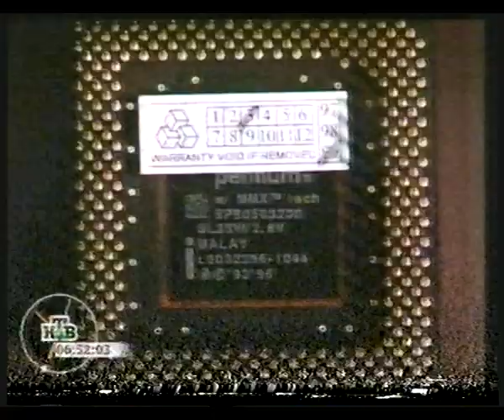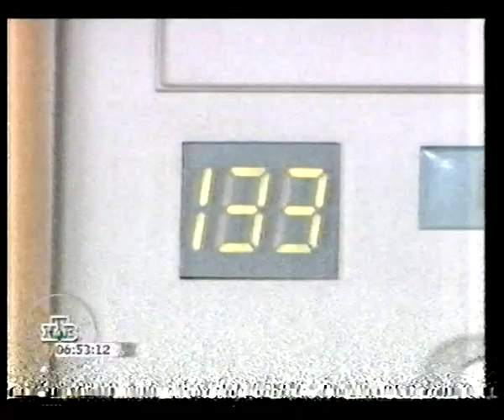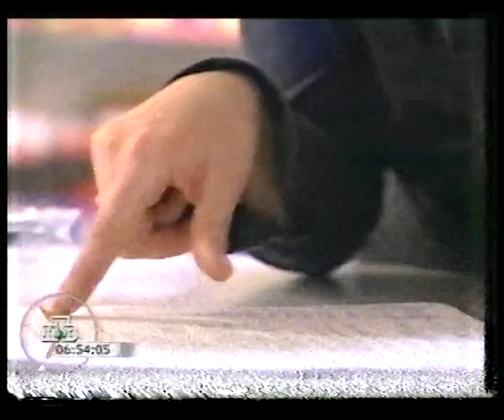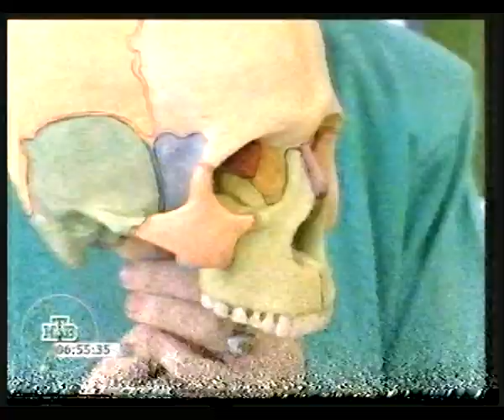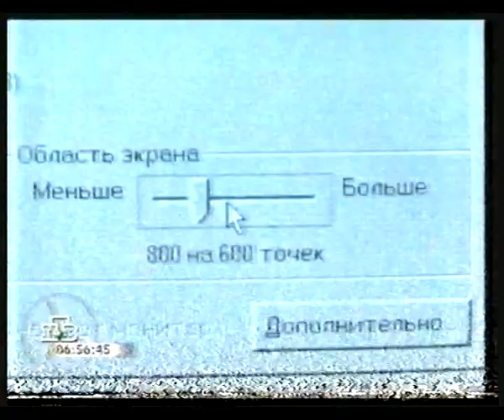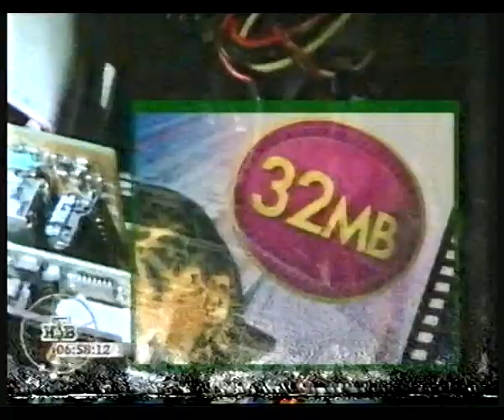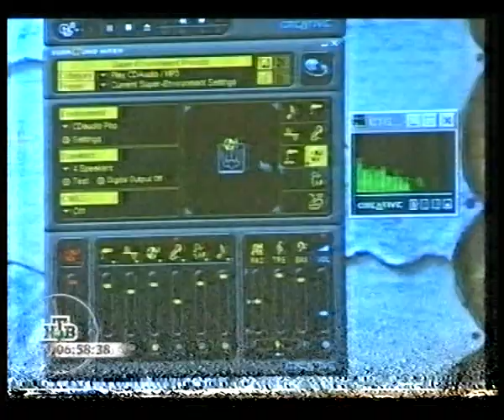Впрок - Компьютер № 02 - Выбор Конфигурации Компьютера {ТК НТВ , 2000 год}{VHS Rip}{Дементорт} HD а